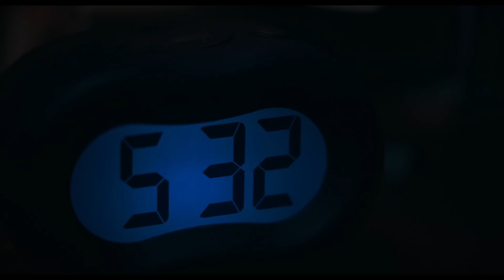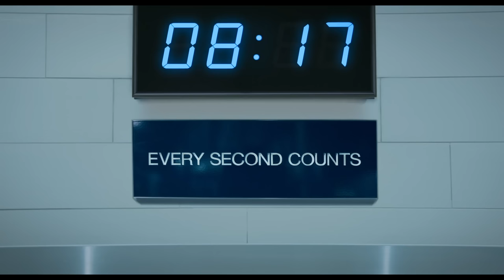Why THE BEAR Season 2 Episode 7 Is PERFECT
I review, breakdown and explain The Bear Season 2 Episode 7. I discuss the episode which was focussed on Richie at the best restaurant in the country and we saw him battle with learning to find purpose and coming to the realisation that it was never too late to change and why it is perfect. I react to other characters such as Tiff, Carmy, Sydney, Tina, Curtis, Bob Odenkirk as Lee, Jamie Lee Curtis as Donna and the comparison to episode 6.

00:00 Intro
00:48 The Groundwork Before The Episode
02:38 The Contrast In The Character
03:40 The Structuring Of The Episode
04:27 The Relatability
07:34 Outro